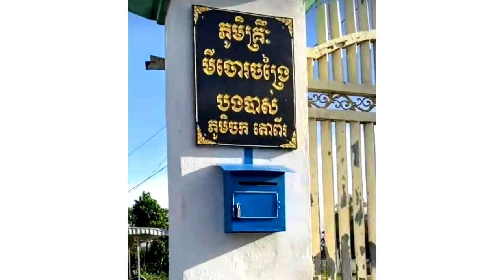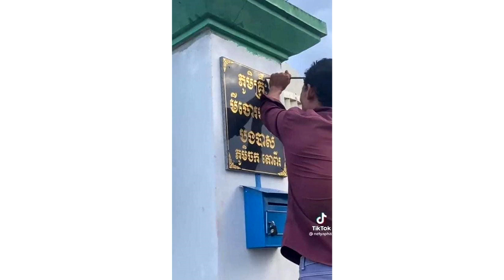ល្បី​ខ្លាំង​ណាស់! ឃើញ​ឈ្មោះ​ភូមិគ្រឹះ​នេះ​ ចម្លែក​ពេក ​​រដ្ឋមន្ត្រី​ក្រសួង​ព័ត៌មាន​ក៏​ឆ្ងល់​ដែរ​​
សូមអធ្យាស្រ័យ

ចំពោះការមិនបានតប ខំមិនបានគ្រប់គ្នា

Ms Socheata